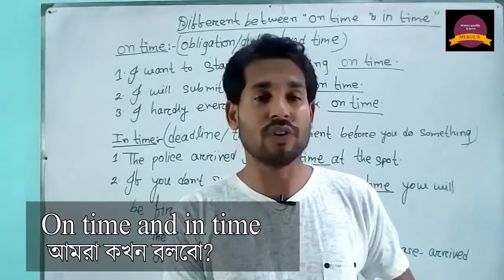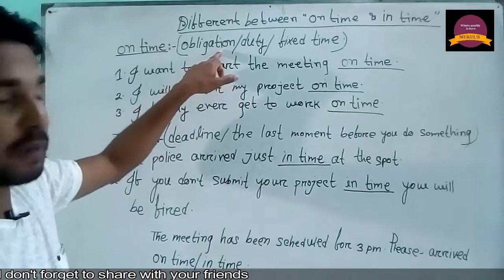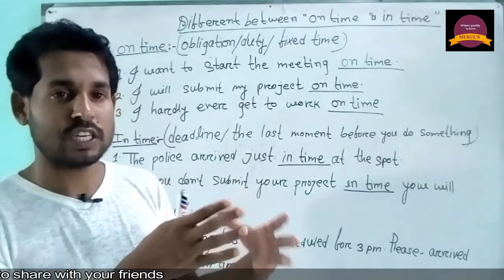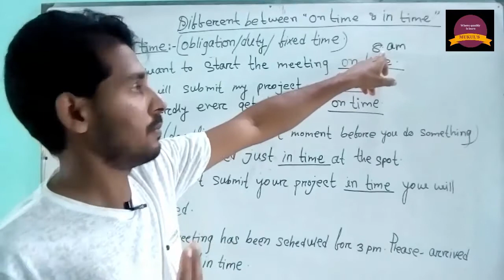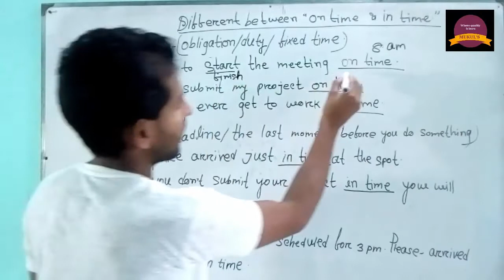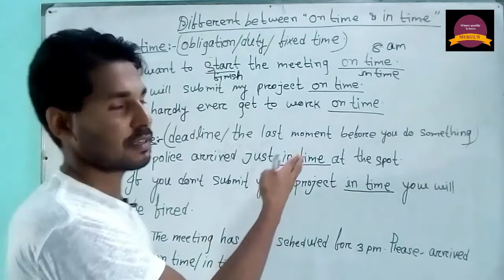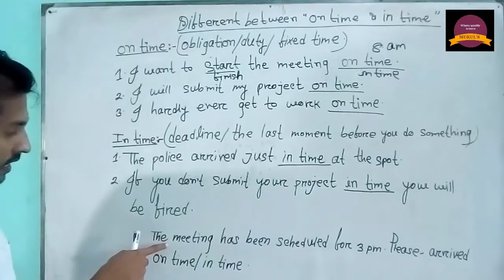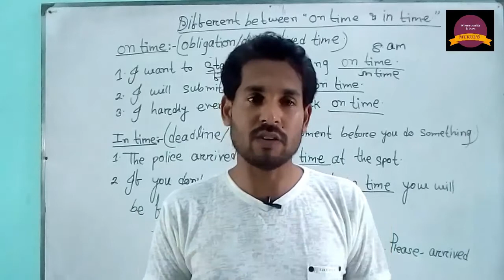Spoken English practice with On time এবং in time || Daily spoken English|| mukuls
ইংরেজিতে কখন On time এবং in time বলবে ||Different between On time and in time||
Hello my dear friends and students here is my another video to help you guys How to make a conversation with someone by using " On time and in time". From this lesson you will learn exactly when to use On time & in time while speaking or writing.
I hope this lesson will help you more than I can say.